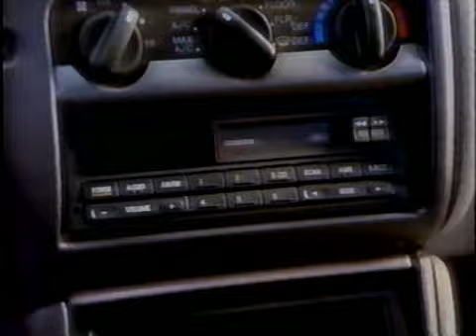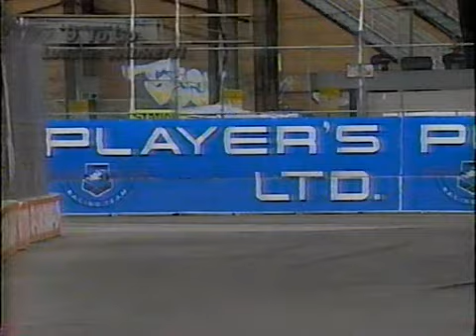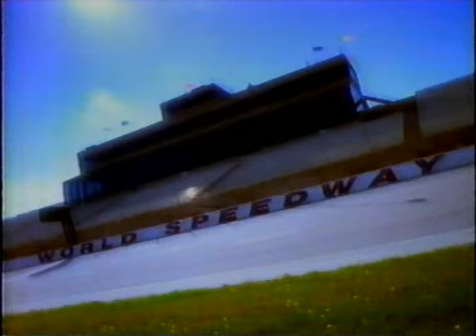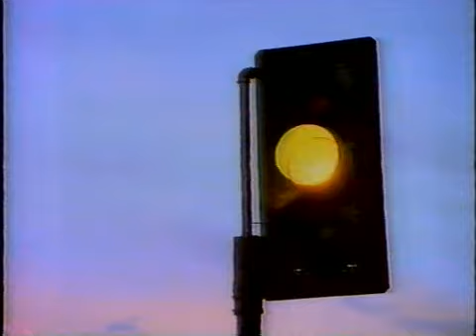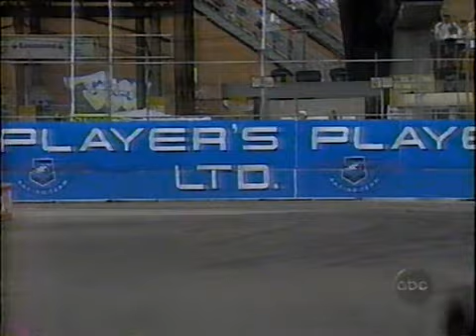CART 1995 Round 11 Toronto Part 8